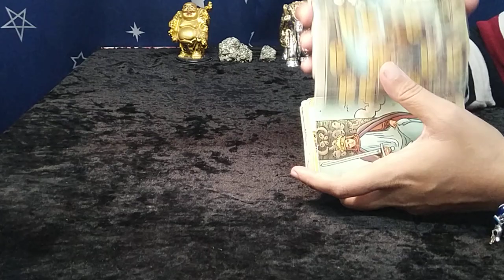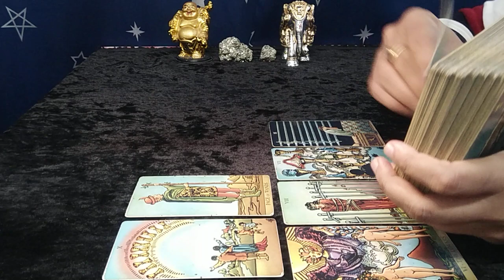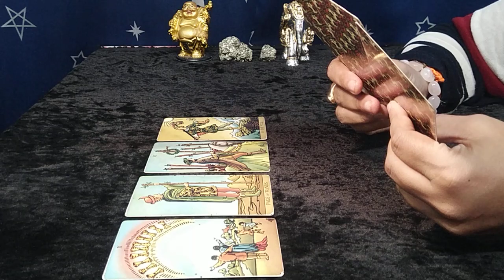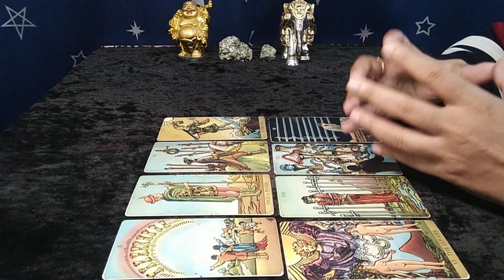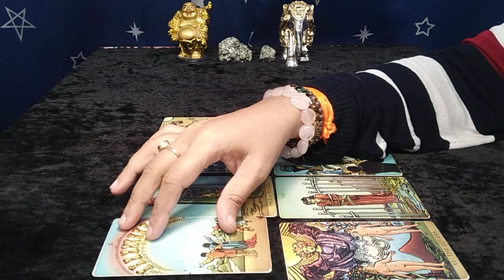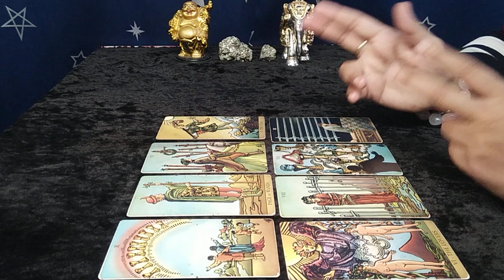❤SAGITTARIUS,"Omg,BIG CHANGES waiting, DON'T BE SHOCKED, BE READY!" AUGUST 2022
sagittarius
sagittarius tarot
sagittarius tarot reading
sagittarius august 2022 reading
sagittarius august 2022 tarot
sagittarius august 2022 tarot reading
sagittarius august 2022 weekly
sagittarius tarot reading july 2022

1)EXTENDED TITLE:"Omg,You will EXPERIENCE a WONDERFUL relationship with THEM!"
2)SAGITTARIUS TITLE:"Omg,SHOCKING CHANGES to your LOVE LIFE, BE READY!" JULY-AUG-SEPT 2022
1)What you need to know about your Love Life.
2)What you need to know about your Career and Finances.
3)Challenges you will face
4)Blessings you will receive
5)Messages from Universe
6)Self care Tip
7)Romantic Messages